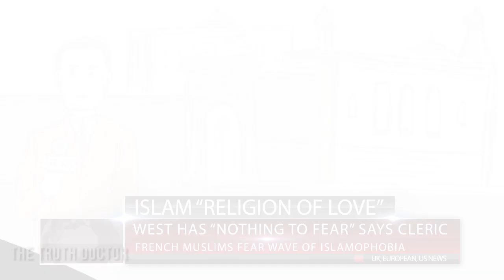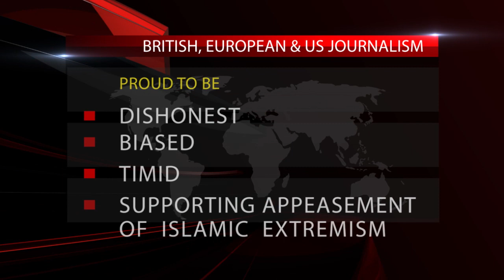Je Suis Charlie - The Movie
It would be funny if it wasn't so sad. How can the murder of Jews and cartoonists in Paris in January 2015 be so distorted by many of the West's mainstream media? For example, watching or reading much of the BBC's output you'd hardly know that Muslim jihadists had murdered the Jews and carried out the killings in the name of Allah.
Yet there is a serious problem here and trying to brush it under the carpet and pretend it doesn't exist isn't going to help. In fact it's cowardly, deceitful and going to make it worse. Western democracy is worth fighting for, but all we get is a form of appeasement and denial and the tyranny of political correctness.
Curiously when someone like the Egyptian President Abd Al-Fattah Al-Sisi makes a brave speech and calls for Islamic ideology to be reformed, it gets ignored. He accused Islamic ideology of being "hostile to the entire world" and called for reform, lest Islam completely destroy itself. Check out his speech here, it's well work a look.
This animation was in part inspired by Anne-Elisabeth Moutet's brilliant article. Please read it;